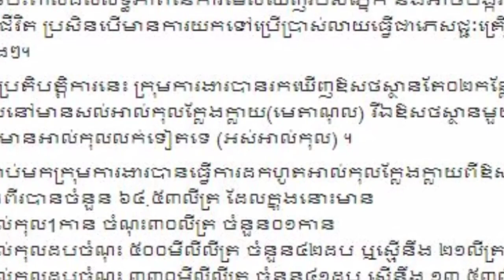រកឃើញឱសថស្ថានចំនួន២កន្លែង ដែលលក់អាល់កុលក្លែងក្លាយ (មេតាណុល) ធ្វើឲ្យមានផលប៉ះពាល់ដល់សុខភាពយ៉ាងធ្ងន់ធ្ង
Two pharmacies that sell counterfeit alcohol (methanol) have serious health consequences ...

រកឃើញឱសថស្ថានចំនួន២កន្លែង ដែលលក់អាល់កុលក្លែងក្លាយ (មេតាណុល) ធ្វើឲ្យមានផលប៉ះពាល់ដល់សុខភាពយ៉ាងធ្ងន់ធ្ងរ…

channel/ChanthyNews